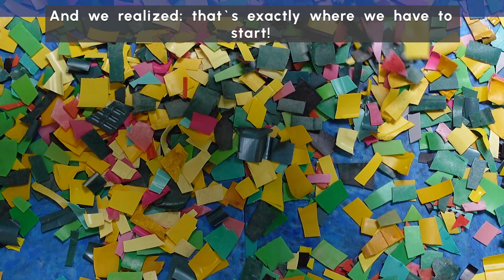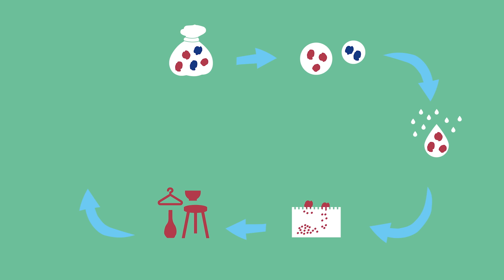From Trash to Treasure: How we turn plastic waste into opportunities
You would like to join our fight against plastic pollution? Every little bit makes a big difference

At In Mocean, we fight plastic pollution along our oceans and shorelines through grassroots initiatives. We collaborate with communities and individuals to turn local plastic waste into opportunities, showing that recycling can be both simple and transformative—economically, environmentally, and socially.

Through hands-on workshops and micro-recycling workspaces, we guide people in rethinking plastic as a valuable resource rather than a pollutant. Our work focuses not only on cleaning up what has already entered nature but also on preventing household plastic waste from ever getting there.

We believe that big problems don’t always call for big solutions. Instead, it’s the small, tangible actions that can ripple into lasting change. By working together—whether on the coastlines, in local workshops, or across oceans—we plant the seeds of change and nurture them into a movement that benefits both people and the planet.